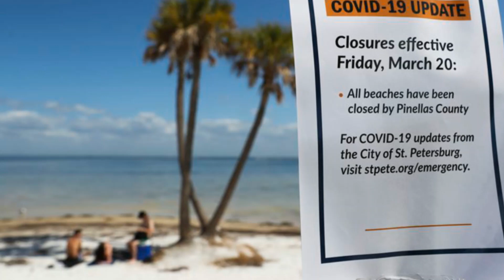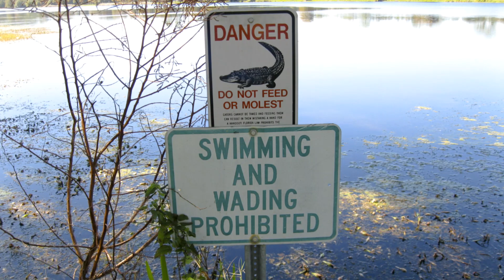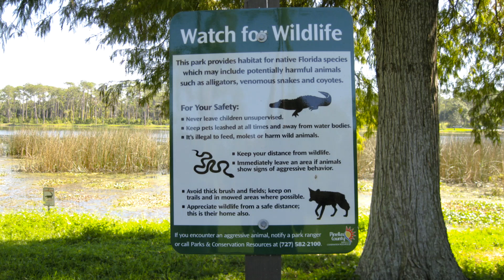My Florida Area Over The Past Couple Weeks !🐢🦅🐊🌻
A Compilation Of A Few Different Places, Beach areas, empty shelves at Walmart, Different Parks, etc...